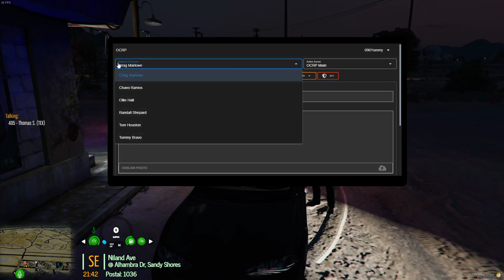Illegal Street Racing | OCRP 3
In this episode a few friends and I go around street racing in Blaine County.